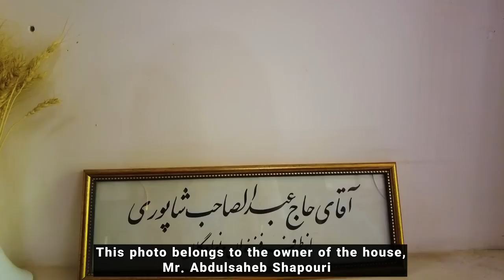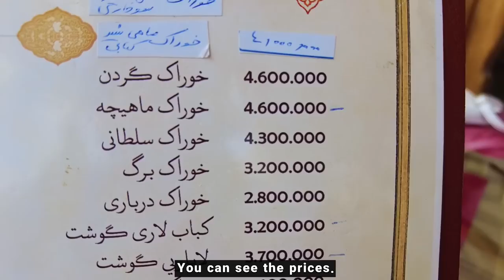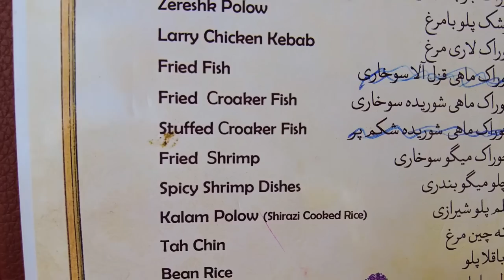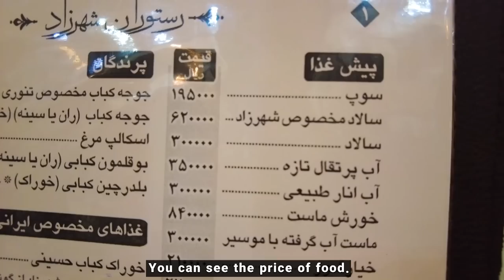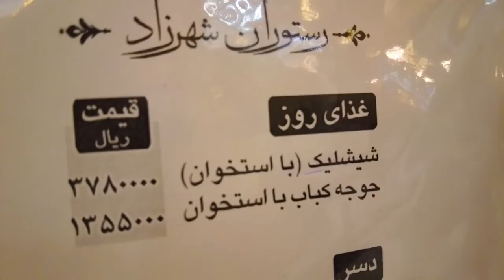IRAN - Best Restaurants In Shiraz And Isfahan City 2023 Vlog ایران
In this video, we show one of the best restaurants in Shiraz and Isfahan

Suggested videos 😍👌
(IRAN 2023 - New Luxury Mall in Tehran 2023)
(Nightlife In The Luxury Neighborhood of Tehran)
(How Much Is The Dollar In IRAN? Price of Products)
🔻Equipment Used :
Camera : DJI Pocket 2
Drone : DJI AVATA & DJI Mini 3 Pro
Software Editing : Adobe Premiere Pro